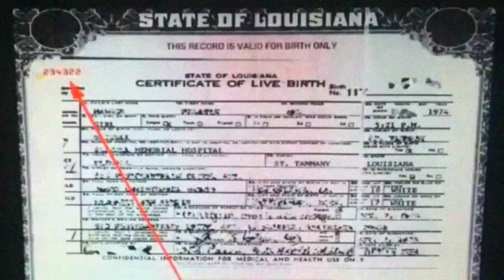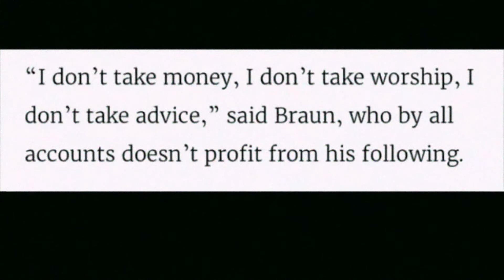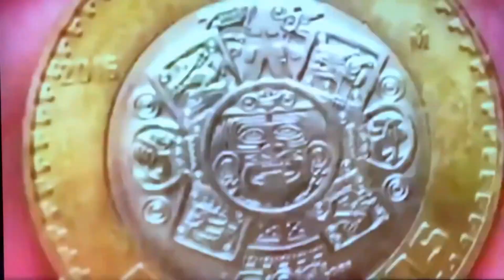You've Been Told Flat Out By The Devil to Add Your name to Book of Life or Expire on Time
Your in the Land of the Dead Fixed Computer Simulation- Wake Up or Die

"Heaven is Comin' to Earth and nobody can phuking stop it. You better place your blood beside my own. You need to make your blood sacrifice. You need to prick your finger and spill a drop of your blood over the words' I intend to bring forth Heaven on Earth' - you do it on video and you publish it beside your brethren on youtube side by side so your blood thicker than water- Title it 'Blood Over Intent,' you tag it 'Blood Over Intent,' and description 'Blood Over Intent,' and if you don't do this you got no witnesses- you're a filthy phucking lost at sea souless Mother Phuker and this world is mine, phuck you! "- The Antichrist, Satan, King of Hell, Mark Braun

"Nobody escapes me, not even your filthy Gods. For you to suggest that God sacrificed his only begotten son- that''s Moloch child sacrifice.  There's no way to escape it. You think the new testament outranks the old testament and the old covenant Mother phucker? You can't break your covenant with the Devil Mother Phucker.  It is what it is. Join me publicly in blood on the youtube- Blood Over Intent-  to bring forth Heaven on Earth to release us all from bondage or the Angel of Death will find you. - The Antichrist, Satan, King of Hell, Mark Braun

'He who sees all Asmodeus' in reverse speech is 'say to em that all sees through he'
BLOOD OVER INTENT

The Antichrist is The Devil in the Flesh here to bring forth Heaven on Earth to release all from bondage while you are believing in your government who has enslaved you as cattle to money, and your silence is consent. Forsake your money and get your blood on the ether on YouTube. The New World Order is Blood over Intent to bring forth Heaven on Earth where all is free and people are more important than things. Blood up or shut up. you will expire if you don't add your name to the Book of Life. Satan does not take money, worship, advice, or sex~ he is here on behalf of the Grand Architect to free all from the chains of time, death, and money. Blood Atonement required.

Covid 19 is fake and everything you know is a lie
wake up and add your name to the Book of Life or Expire on time by the book

The Antichrist, Satan, King of Hell, Mark Braun is gathering his 144,000 Sealed Elect in the Book of Life ~ Hellblazers Mother Phucker
QuasiLuminous is Satan